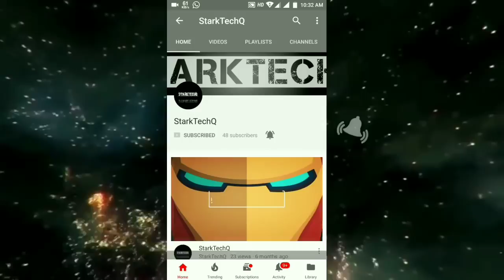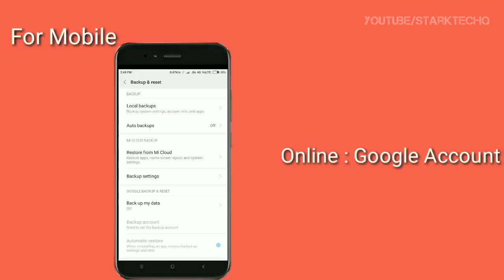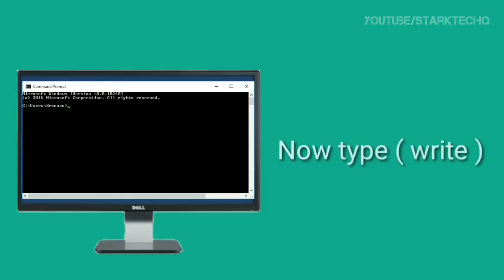Miui ROM for Xiaomi MiA1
install Miui 9 On MI A1